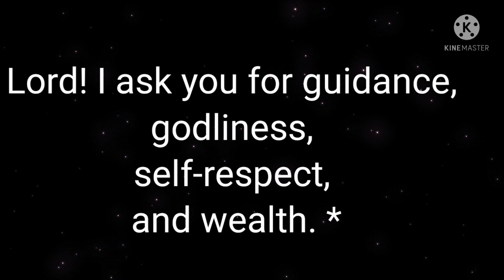Dhikr of the day😇இன்றைய திக்ர்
*اَللّهُمَّ إِنّيْ أَسْأَلُكَ الْهُدَى وَالتُّقَى وَالْعَفَافَ وَالْغِنَى*

அல்லாஹும்ம இன்னீ அஸ்அலு(க்)கல் ஹுதா வத்து(க்)கா வல் அஃபாஃப வல்ஃகினா_

📿 *15 -முறை ஓதவும்*

*இறைவா! உன்னிடம் நேர்வழியையும், இறையச்சத்தையும், சுயமரியாதையையும், செல்வத்தையும் வேண்டுகிறேன்.*

*(முஸ்லிம்:5265)